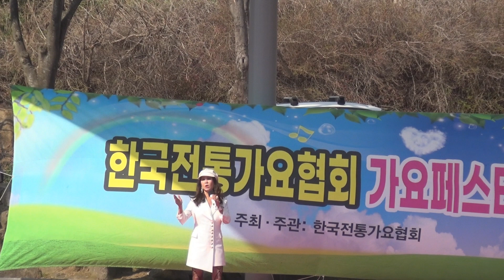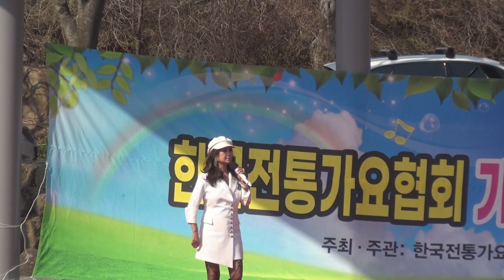미운 사랑/진미령/가수 정주리/ 한국전통가요 벚꽃 축제/한국전통가요협회/팔공산 야외음악당